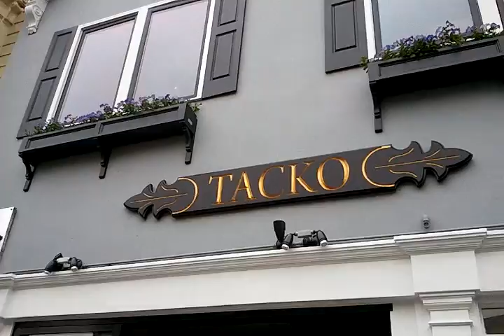Lunch on sunday